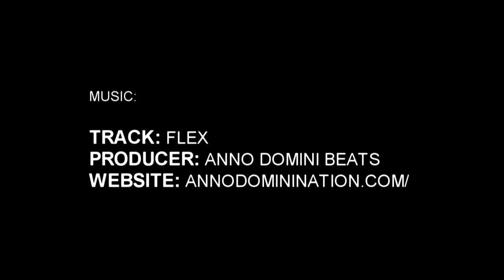5'6" Robert Selden Phenom Highlight Package (Phenom 150)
Robert Selden | 5'6" | no. 2
Lake Norman Charter School | Class of 2020